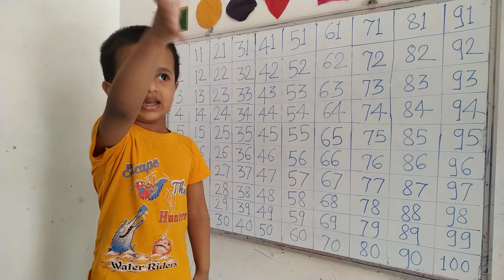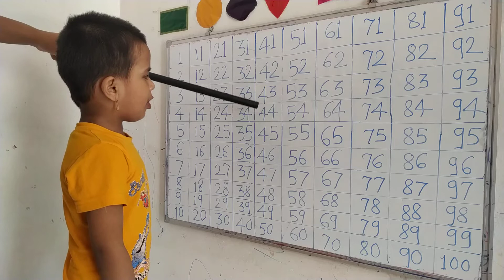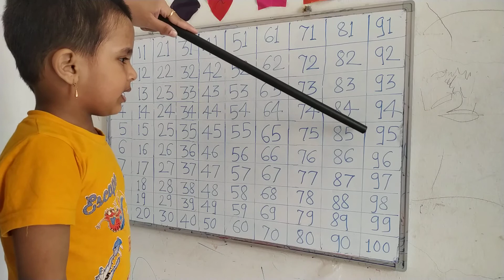Learning Numbers 1-100 For Kids | Count 1-100 | Learn One to Hundred Number With Rajveer 3 Years Old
In mathematical and Social Activities like counting objects, shopping, to tell time  number plays vital role.

Rajveer in his age of 17month was identifying number 1-10. Then after till 2.5years of age he was counting number till 100. For your child also in his early stage you can plan it accordingly.

Make sure you teach him through fun activities to acquire quickly. Learning numbers he should be think like it's game to enjoy.